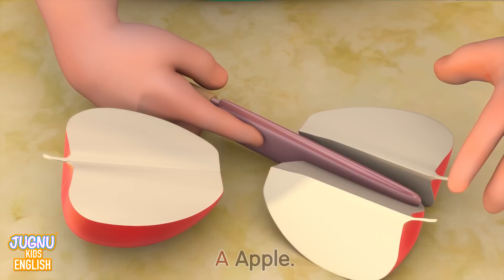Wheels On The Bus + Twinkle, Twinkle, Little Star 2 | More Kids Songs & Nursery Rhymes By Jugnu Kids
Twinkle, Twinkle, Little Star 2 + Wheels On The Bus | More Kids Songs & Nursery Rhymes By Jugnu Kids